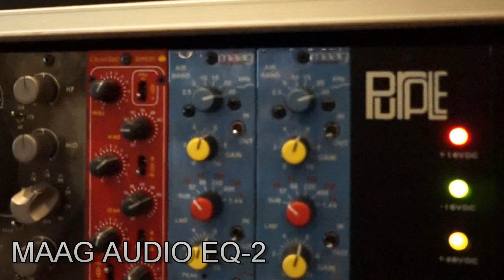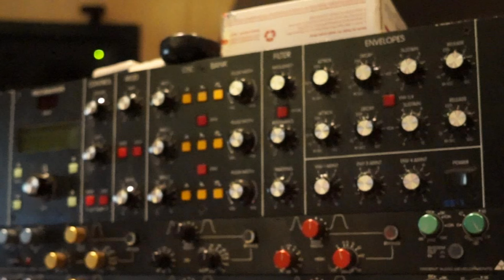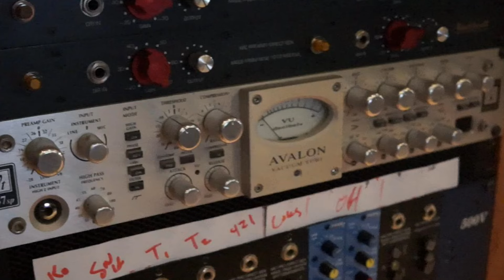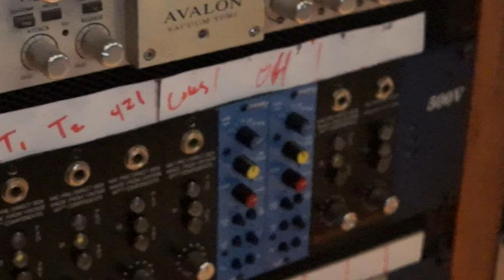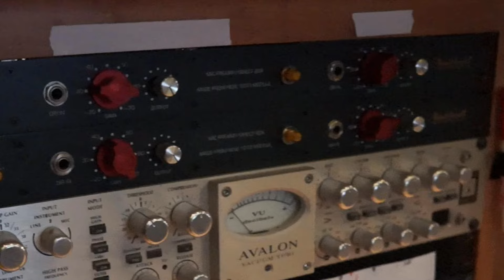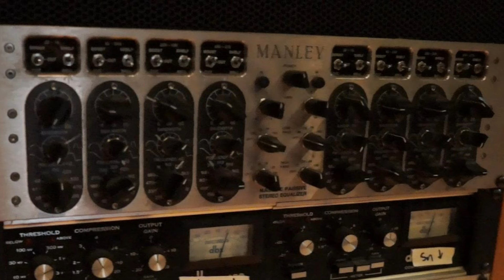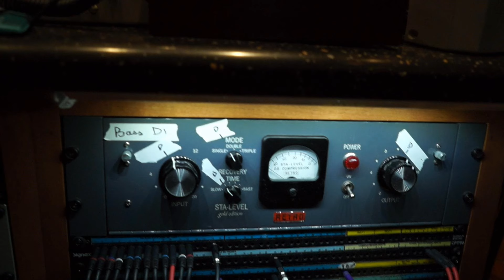Scott Wiley: June Audio interview and Studio Tour.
and discusses Scott's start and journey in producing and engineering as well as a studio tour and some gear talk.